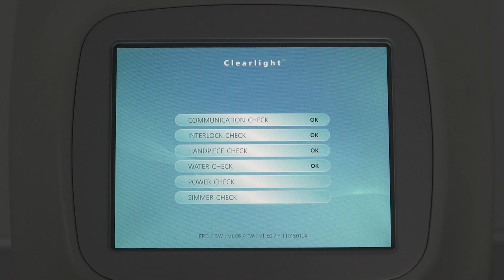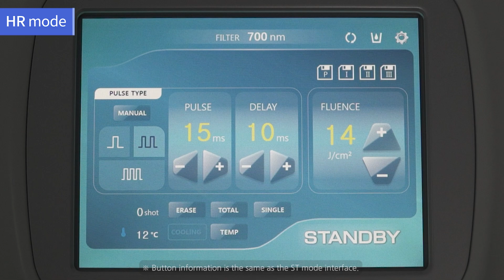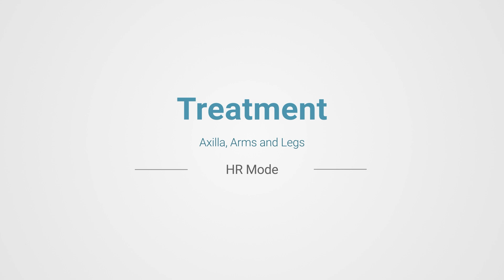[Operation] Clearlight - IPL (MDD) Treatment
Contents

0:00 Intro
0:06 Components Checklist

[Operating]
0:16 Operating
0:45  Operating - Interface

[Treatment]
1:31  ST Mode - Face
3:42  MB Mode - Meibomian gland
5:02  HR Mode - Axilla , Arms and Legs

[Maintenance]
8:07 How to put in & drain out
         Distilled Water
9:21 Device Management